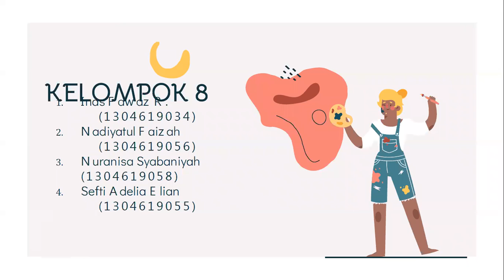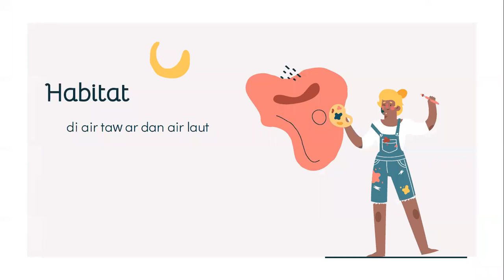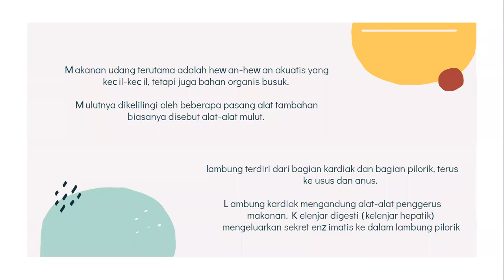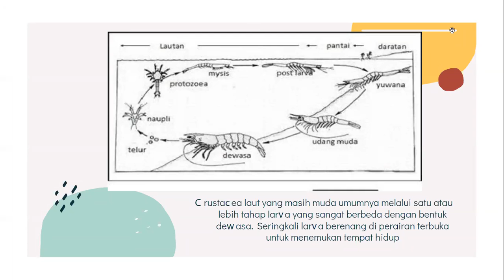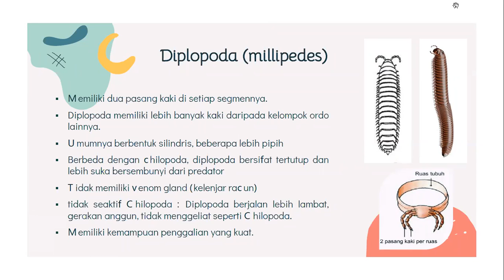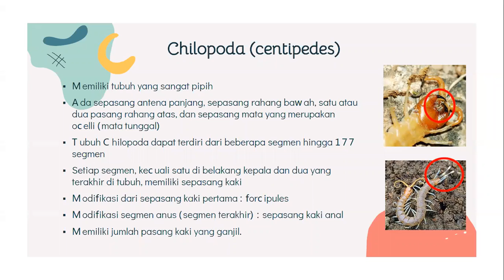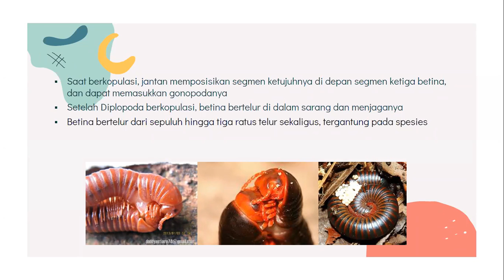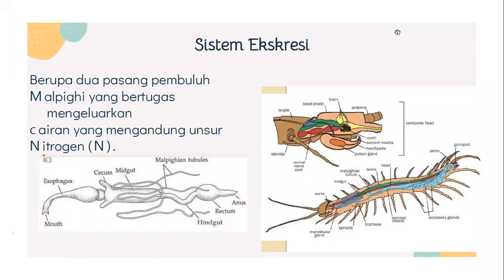Zoology Invertebrate- Arthropod 1(Crustacea & Myriapoda)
Kelompok 8-Pendidikan Biologi A UNJ 2019

Nadiyatul
Inaz
Nuranisa
Sefti

Dosen pengampu : Dr. Hanum, M.Si